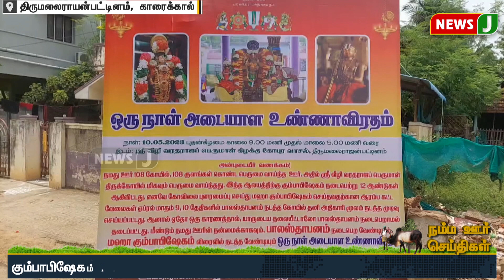வீழி வரதராஜ பெருமாள் கோவில் கும்பாபிஷேகம் நடத்த வலியுறுத்தி உண்ணாவிரதம் | NewsJ